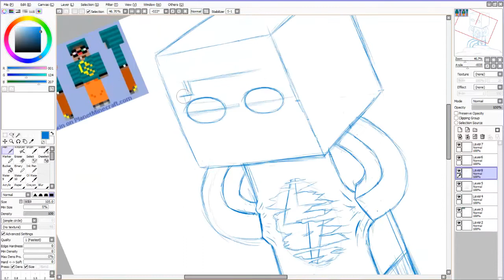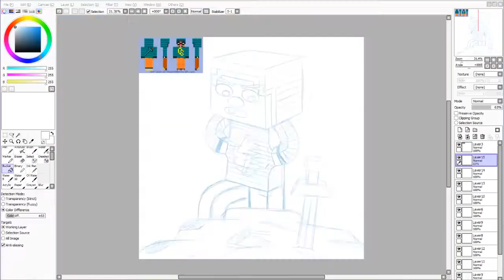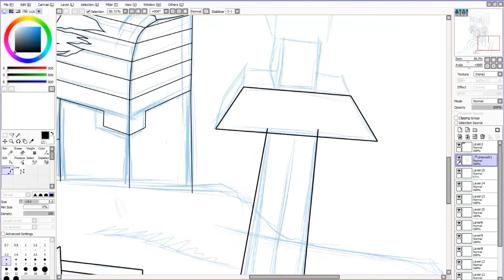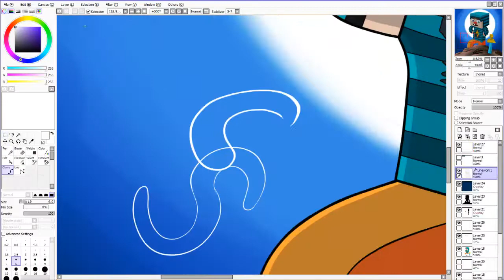Chimneyswift11 speed art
speed art of Chimneyswift11 enjoy :)

software:
Paint tool sai
camstudio 8